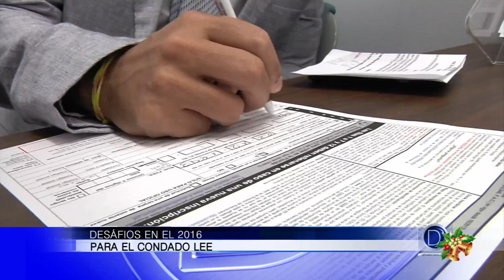Brian Hamman nos habla de los desáfios para el 2016 en el Condado Lee